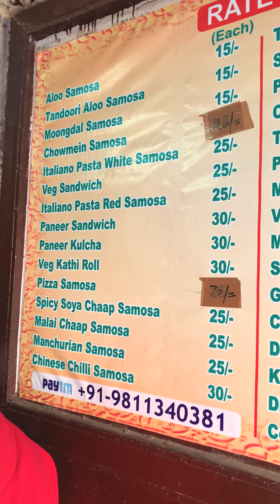Chocolate and Gujiya Samosa | 25 Saal Purani Shop | Kitchen Geddi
Here is our another vlog on varities of Samosa at Kumar Samosa Wala at Moti Nagar, West Delhi. They are running this shop from last 25 Years and serving these variety of samosa from last 10-12 years. They were the first one to introduce different types of Samosa in Delhi. Even they have special Chocolate and Gujiya Samosa which is very rare in Delhi. So go try it once we are mentioning the full address below and let us know in our comment section about your review so that we can serve you better street food through our vlogs.

Address: 2/31, Face-3, New Moti Nagar, West Delhi, New Delhi- 110015.
Nearest Metro station: Moti Nagar, Kirti Nagar

Our Videos are to entertain people and show them street food and lifestyle.